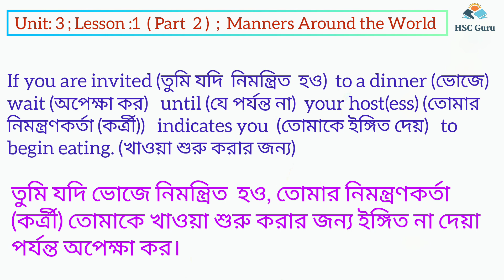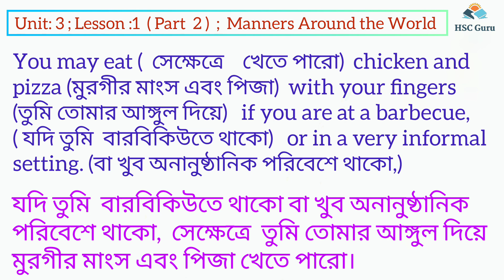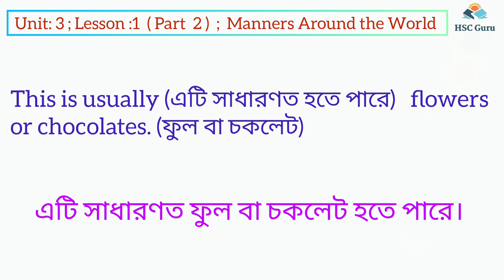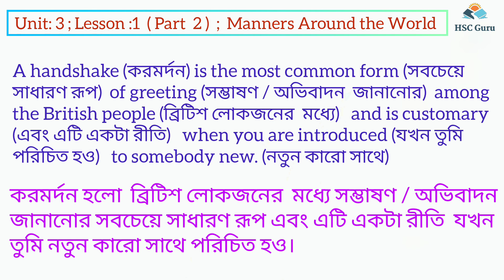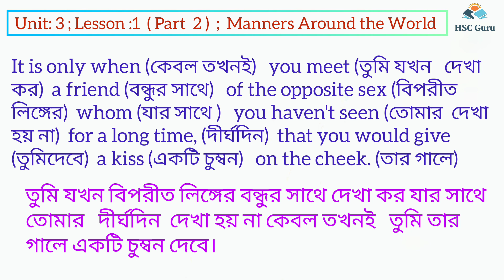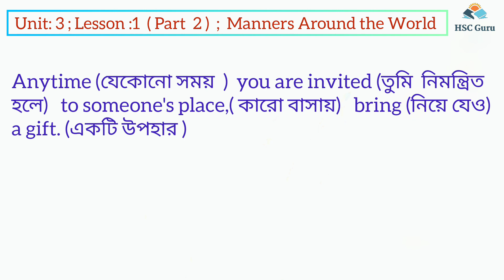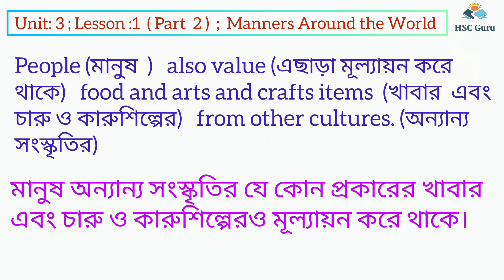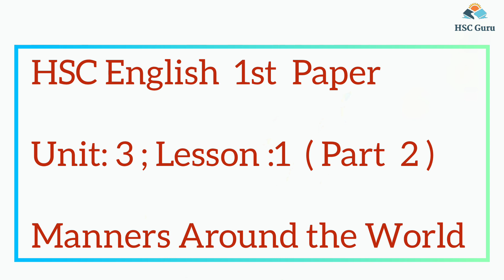HSC Unit 3 Lesson 1 Part 2 || HSC Manners Around the World || HSC Lifestyle || HSC English 1st